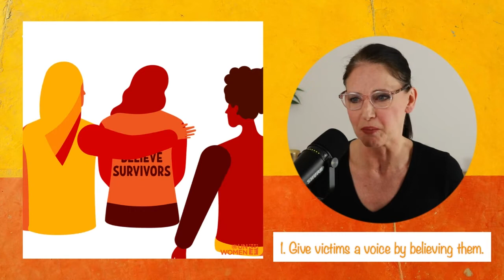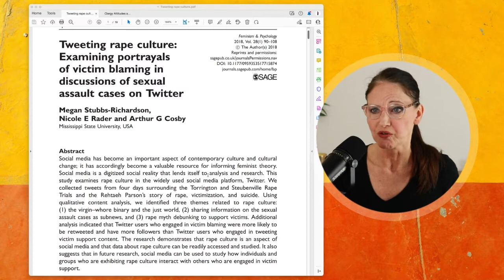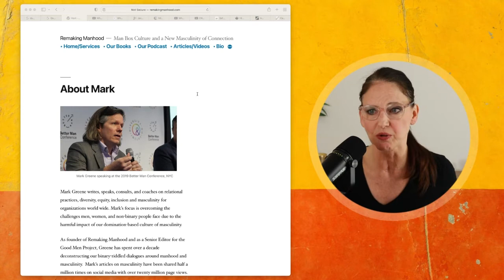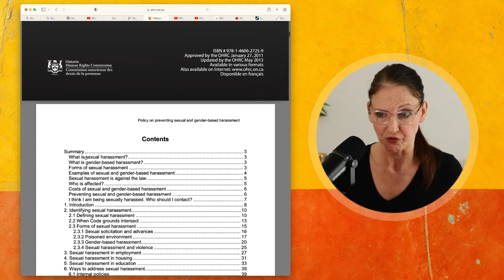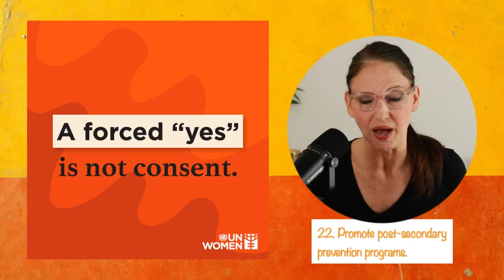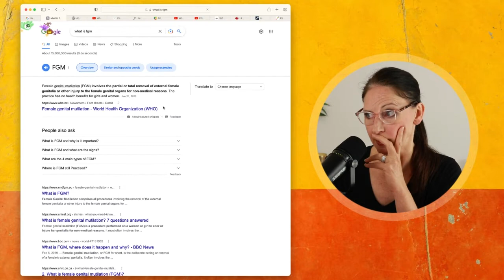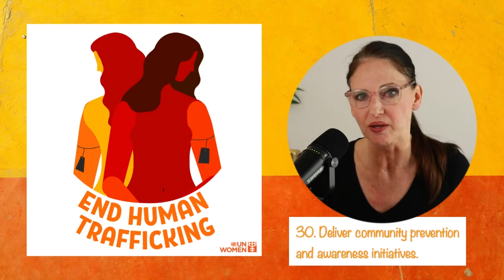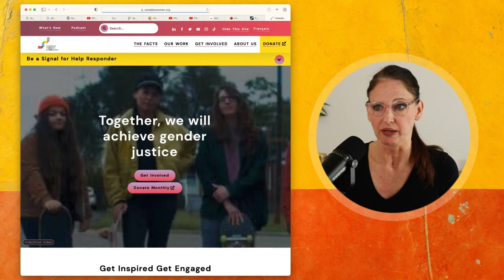Ending Violence Against Women | 32 Calls to Action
November is Women’s Abuse Prevention & Awareness month. November 25th is the International Day for the Elimination of Violence Against Women and is also the kick-off date for 16 Days of Activism Against Gender-Based Violence. In this video, I will share 32 calls to action in the areas of prevention, intervention, and championing. Thirty-two things you can do to be an active participant in helping to end violence against women.

Calls to Action - Champion
3:56 - 1. Give victims a voice by believing them.
4:33 - 2. Be there. Let her know she's not alone.
5:03 - 3. Encourage reporting by providing support.
6:06 - 4. Pay attention to signs of abuse and be ready to act.
6:43 - 5. Become aware of lesser-known abuses.
7:08 - 6. Address systematic barriers in the legal system.
8:45 - 7. Hold perpetrators accountable.
10:08 - 8. Contribute your time and resources.

Calls to Action - Intervention
11:44 - 9. Change attitudes and narratives.
13:20 - 10. Recognize and challenge victim-blaming.
15:00 - 11. Challenge myths and assumptions.
17:05 - 12. Recognize and stop behvaiours that normalize violence.
18:59 - 13. Challenge gender inequality.
21:30 - 14. Men, be positive role models.
24:42 - 15. Speak up against sexist jokes, comments, and behaviours.
28:07 - 16. Influence your circle of friends.
29:26 - 17. Avoid and counter locker room talk.
29:58 - 18. Be mindful of your words and actions online.
30:46 - 19. Reject rape jokes and metaphors.
33:24 - 20. Be an active bystander.

Call to Action - Prevention
34:50 - 21. Promote high school prevention programs.
35:30 - 22. Promote post-secondary prevention programs.
36:42 - 23. Create a consent culture. Respect boundaries.
37:24 - 24. Understand what abuse is in order to prevent it.
38:05 - 25. Challenge attitudes that perpetuate social norms.
39:30 - 26. Educate on gender roles, consent, and stereotypes.
40:50 - 27. Promote healthy and equal relationships.
42:10 - 28. Promote cultural change through awareness - FGM.
45:56 - 29. Promote cultural change through awareness - child marriage.
49:29 - 30. Deliver community prevention and awareness initiatives.
50:56 - 31. Learn about consequences and costs of violence.
53:49 - 32. Promote and train bystander intervention.
55:21 - Are you a woman who needs help?

📝 Summary:

Three Advocacy Areas: Black categorizes efforts to end violence against women into three areas: prevention, intervention, and championing (both as a noun and a verb).

Awareness Month: November is recognized as Women’s Abuse Prevention/Awareness Month, starting with November 25th, which is the International Day for the Elimination of Violence Against Women.

16 Days of Activism: This period begins on November 25th and includes the December 6th memorial for the 1989 Montreal Massacre, highlighting violence against women.

32 Calls to Action: The video presents 32 specific actions to combat violence against women, drawn from research to guide effective advocacy.

Action Categories: The 32 actions are categorized into steps to be taken before, during, and after instances of victimization.

Social Media Campaigns: Black suggests conducting peer-led activities and social media campaigns as a way to support the cause and shares links to resources for these efforts.

Trigger Warning: Some content may be triggering due to personal trauma or differing ideologies, but engaging with these topics is important for learning and growth.

Growth Through Discomfort: Black emphasizes the need to move through discomfort and fear to reach the Learning Zone, where critical thinking and growth occur.

UN Women Resources: The visuals for the 32 calls to action are created by UN Women, and links to these resources are provided for further use.

Encouragement for Dialogue: Black encourages viewers to reflect on the ideas presented, even if they don't fully agree, to foster conversation and awareness.

Articles
📖 Clergy’s Attitudes and Attributions
 of Blame Toward Female Rape Victims
📖 Tweeting rape culture:
 Examining portrayals
 of victim-blaming in
 discussions of sexual
 assault cases on Twitter